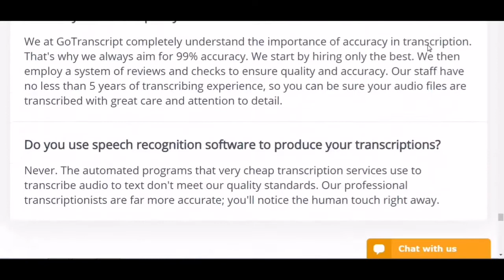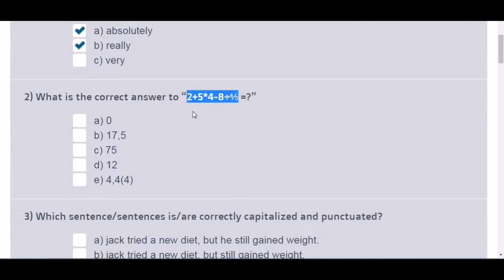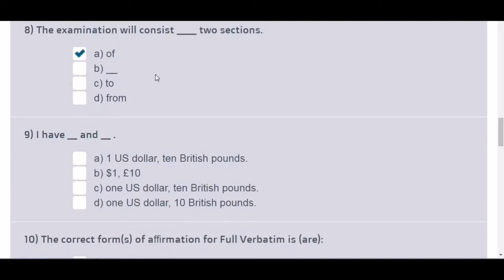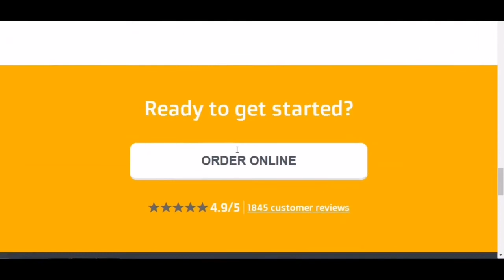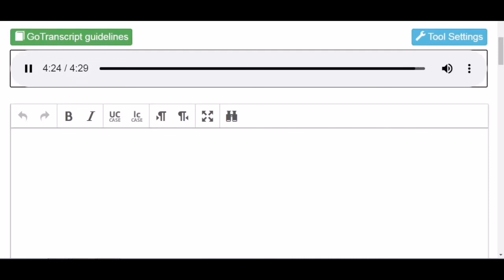GoTranscript MCQ Audio Answer May 29, 2020 (1000% Correct Solution)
GoTranscript audio test answers | how to pass gotranscript audio test | 27 May 2020
Gotranscript Audio Test May 2020. After watching this video you will be able to pass GoTranscript Audio test easily. I am confident that if you follow every step religiously you will be able to pass any audio test. The method which I have described in this video is super efficient and saves a lot of time in comparison to manual transcription. Audio test at GoTranscript.com changes very frequently, but this method will remain the same and will be helpful irrespective of audio files, In fact, you can use this method to pass other transcription tests.

,Gotranscript test pass exam audio quiz gotranscipt audio test . There are essentially three types of transcriptions for audio and video files. The first kind is the verbatim transcription. This type of transcription is the most difficult, complicated and time-consuming
Go transcript answer PASS TRANSCRIPTION TESTSPRACTICE AUDIO TRANSCRIPTIONTRANSCRIPTION chandresh KUCH BHI !, KUCH BHI,KUCH BHI!,kuch,bhi,bhi !,bhi!
go transcript answers
gotranscript test answers
go transcript reddit
go transcript glassdoor
go transcript job review
go transcript answer key
go transcript pay
go transcript jobs
go transcript apply
gotranscript audio test
go transcript correct answers
go transcript careers
chandresh sagar,chandresh,sagar,
gotranscript reviews
go transcript data entry
go transcript dotkom
go transcript darbas
gotranscript editor pay
gotranscript exam answers
gotranscript exam
go transcript editor
go transcript earnings
gotranscript editor test answers
gotranscript earn
go transcript founder
go transcript facebook
go transcript free
go transcript faq
go fish transcript
buffy go fish transcript
ted wilson go forward transcript
go transcript guidelines pdf
go transcript style guide
anscript just go with it
go transcript kenya
bill cosby go karts transcript
go transcript log in
go transcript legit
go west young meowth transcript
plagiarism go on transcript
do suspensions go on transcript
do detentions go on transcript
chandresh sagar,chandresh,sagar,
does cheating go on transcript
do tardies go on transcript
go transcript practice test
go transcript philippines
go transcript pay rate
go transcript payment proof
go transcript ph
go transcript payment method
go transcript philippines review
how much does gotranscript pay
gotranscript quiz answers
KUCH BHI !, KUCH BHI,KUCH BHI!,kuch,bhi,bhi !,bhi!
gotranscript quiz
gotranscript quiz answers pdf
gotranscript question answer
gotranscript questions
go transcript registration
go transcript rules
go transcript rates
go transcript real or fake
go transcript job reviews
gotranscript pay rate
go transcript scam